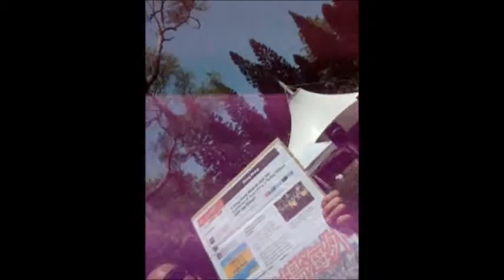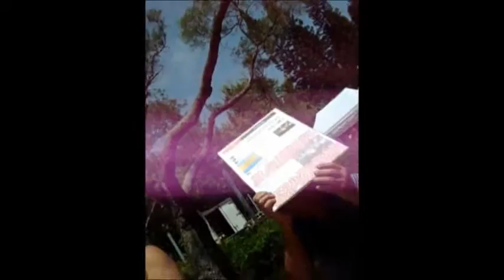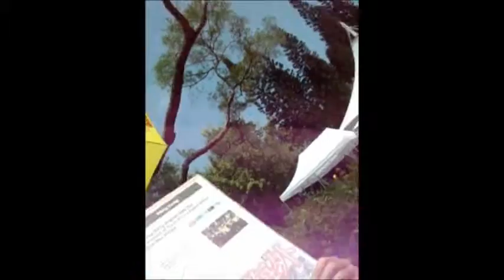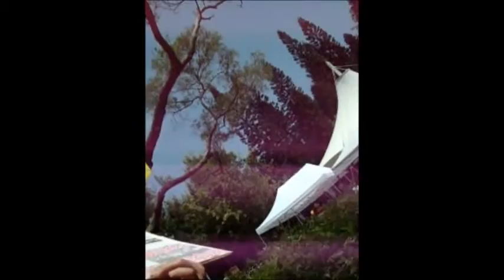食水含鉛見超標 拉勻一世無緊要的門外寫真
聯合國/Organisation des Nations unies/ONU/United Nations/UN/ U.N.
您老母含辛茹苦!